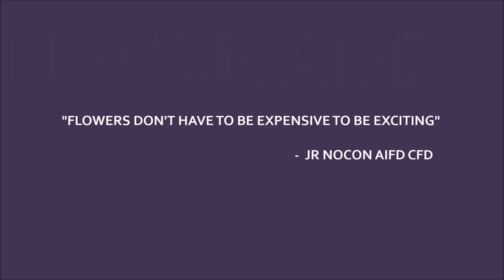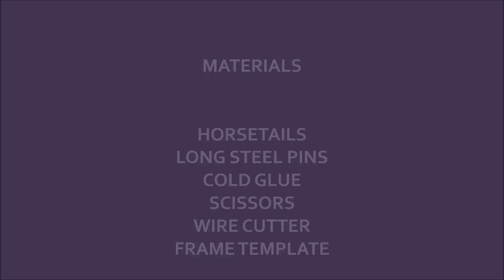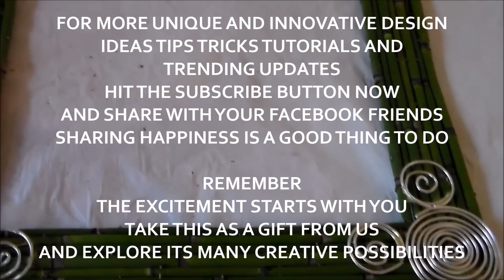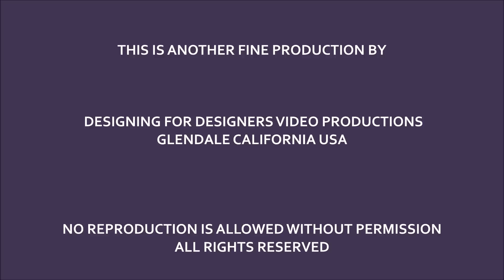HOW TO DESIGN CREATIVELY WITH HORSETAILS PART II - DESIGNING FOR DESIGNERS VIDEO TUTORIAL SERIES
HOW TO MAKE A FRAME OUT OF HORSETAILS
HOW TO DESIGN CREATIVELY WITH HORSETAILS PART TWO
DESIGNING FOR DESIGNERS VIDEO TUTORIAL SERIES
DESIGNING FOR DESIGNERS VIDEO PRODUCTIONS

This Design Video Tutorial Online Series is directed to enhance the artistic skill of anyone and add creative value to amateur and professional floral designers and decorators alike. Watch it and become passionately inspired!

WARNING: These video tutorial online series contain CHALLENGING, CONTROVERSIAL, UNORTHODOX and at times UNACCEPTABLE or OFFENSIVE steps to others in the floral industry. Without sacrificing design principles and fundamentals, the steps presented are aimed to REVOLUTIONIZE, REINVENT, REJUVENATE the artistic mind and spirit. TRUE ARTISTRY thrives in infinite and undefined dimensions and follows NO RULES, it DIES once it's boxed in. LIVE and LET LIVE! .